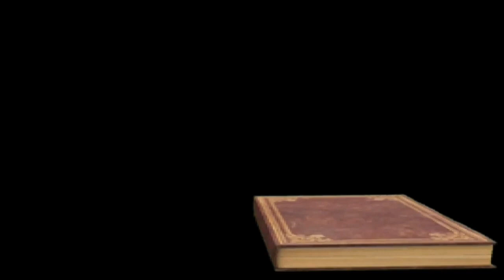ENTER HUMAN NIKO-SAMA! HAPPY HALLOWEEN! - WONDERFUL PRECURE! EPISODE 39 REACTION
HAPPY ALMOST HALLOWEEN, PRECURE FANS! ENJOY WATCHING THE VIDEO OF WONDERFUL PRECURE!